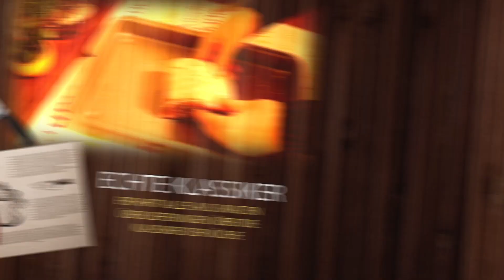Nusskuchen mit Quark - saftig, nussig, lecker! Angerührt in 15 Minuten!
Mit Erschrecken habe ich festgestellt, dass ich noch keines meiner Nusskuchen-Rezepte präsentiert habe und das, wo doch so ein Nusskuchen praktisch zu den KLASSIKERN zählt! Das hole ich jetzt aber mal nach und zeige euch hier einen meiner Favoriten, den SAFTIGEN Nusskuchen mit Quark.

Um den zu backen braucht Ihr:
250g Butter (weich)
4 Eier (größe M)
210g Zucker
2 Pck Vanillezucker
210g Mehl
40g Speisestärke
200g gemahlene Haselnüsse
250g Quark (20% Fett und aufwärts)
1 Pck Backpulver
etwas Öl und Semmelbrösel für die Form

Puderzucker oder Schokolade zum Überziehen.

Backzeit: 60 Minuten bei 180° Umluft